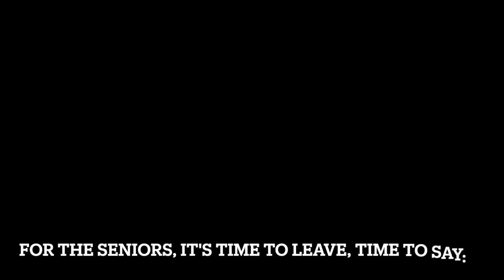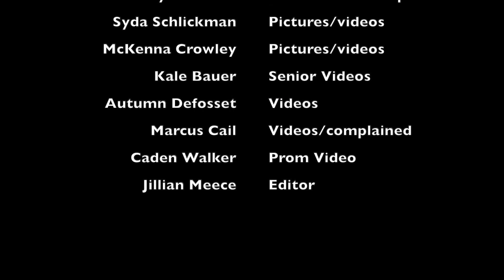April May WFAL